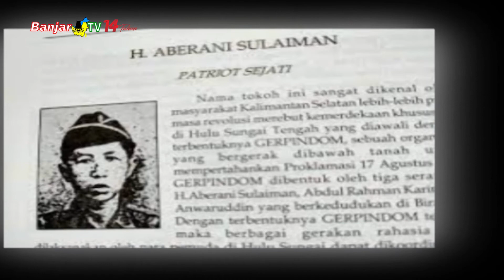5 NAMA TOKOH BANUA DIUSULKAN UNTUK NAMA JEMBATAN ALALAK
Jembatan Alalak rencananya tetap akan diresmikan oleh Presiden RI. Namun sebelum diresmikan, DPRD KALSEL akan menyerahkan 5 Nama Tokoh Banua kepada Pemerintah Provinsi Kalimantan Selatan untuk pemberian nama jembatan tersebut.